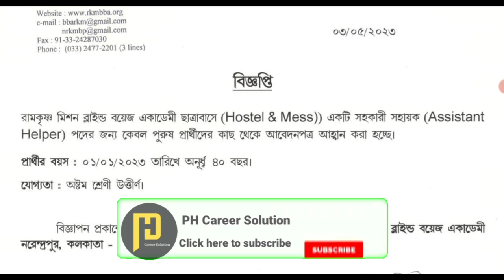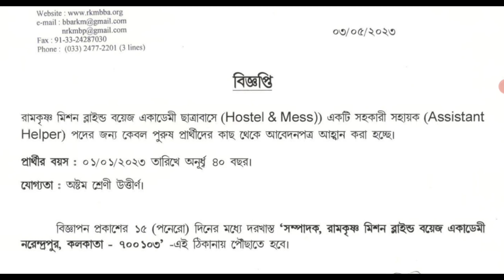Ramkrishna Mission Recruitment 2023 | রামকৃষ্ণ মিশনে সহকারী সহায়ক পোস্টে নিয়োগ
Ramkrishna Mission Belur Math Assistant Helper Recruitment 2023 | Ramkrishna Mission New Vacancy 2023 | রামকৃষ্ণ মিশনে সহকারী সহায়ক পোস্টে নিয়োগ | @Md360